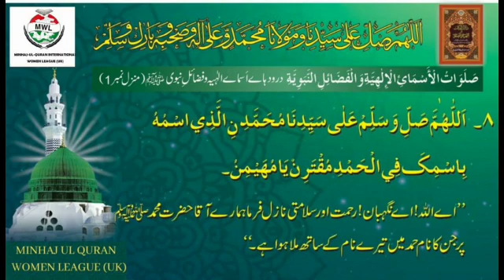Darood o Salam دلائل البركات في التحيات والصلاة